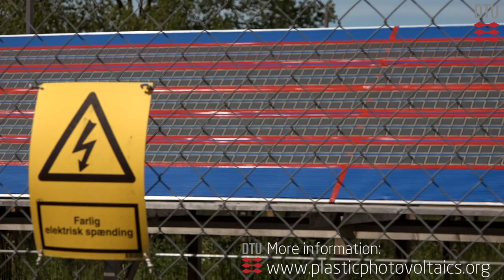Organic Solar Cell based Solar Park - Installation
We show the fast installation of flexible printed organic solar cells (OPV) for a grid connected solar park (May 2015). The organic solar cell solar park is operated by the Technical University of Denmark (DTU), DTU Energy Conversion, Solar Energy group, and located in Roskilde.